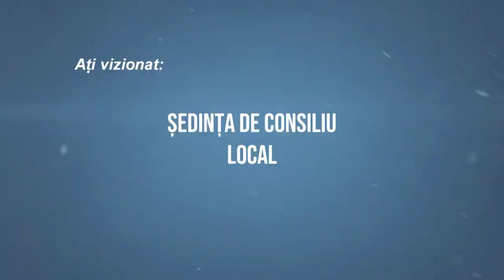LA ARDEOANI Sedinta Consiliului Local din 15 dec 2021 FILMARE EXCLUSIV TV UHD 4K